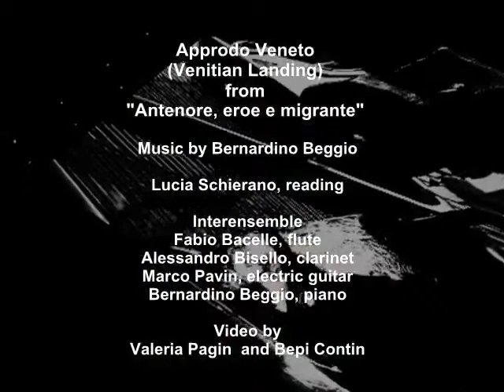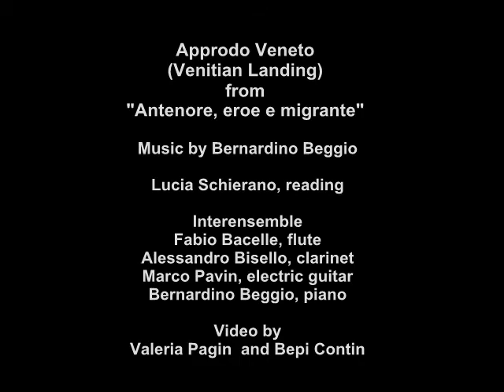Approdo Veneto (from Antenore, eroe e migrante).avi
A fragment from the Interensemble multimedia project "Antenore, eroe e migrante"
Lucia Schierano, reading
Text by Maurizia Rossella
Interensemble
Fabio Bacelle, flute
Alessandro Bisello, clarinet
Marco Pavin, electric guitar
Bernardino Beggio, piano
Video by Valeria Pagin and Bepi Contin
from the live performance in Padova, 2007